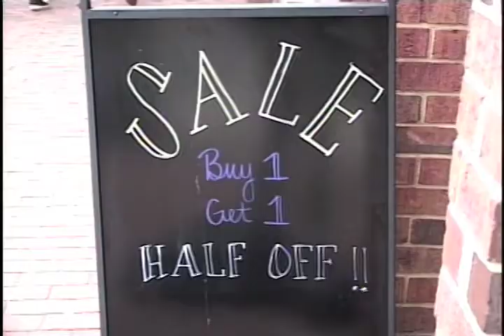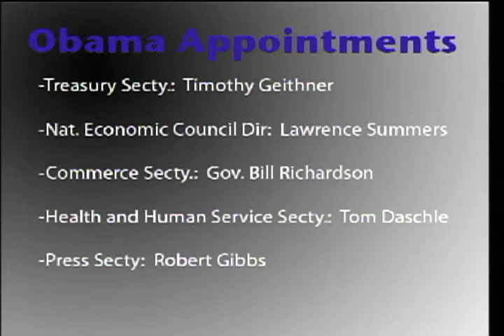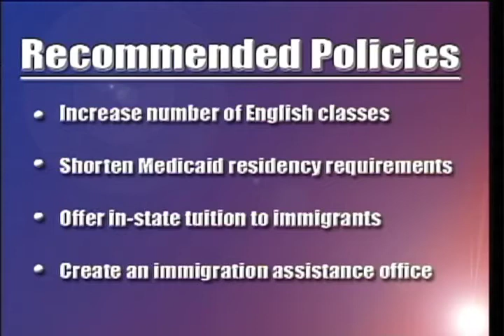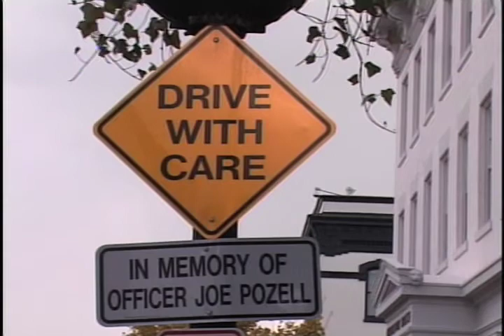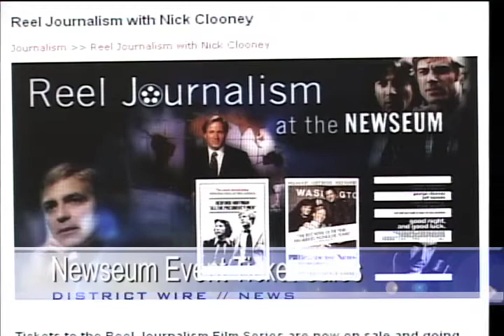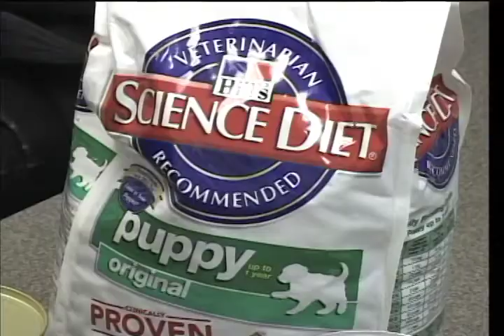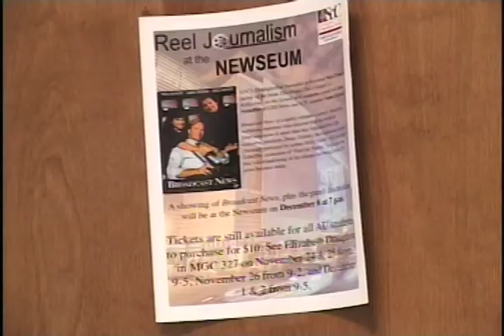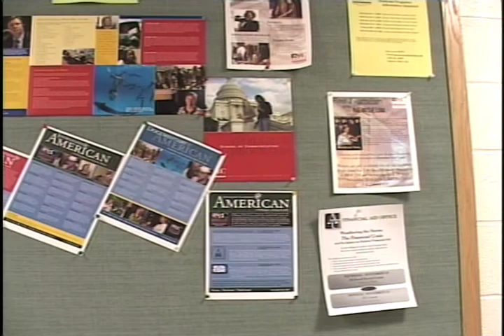Mon Nov 27 Show